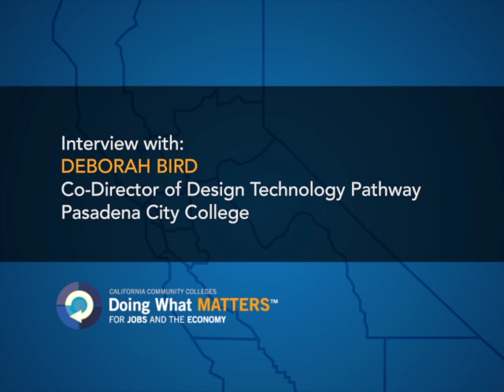Deborah Bird, Co-Director of Design Technology Pathway, Pasadena City College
Interview at Critical Conversation Meeting, September, 2012